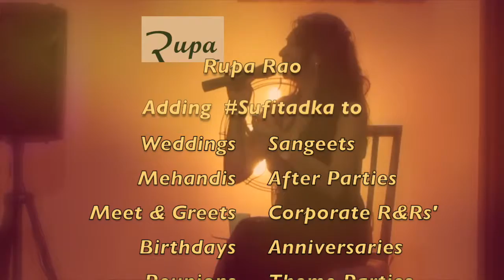Sufi Songs by Rupa Rao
Rupa Rao ~ Lead singer, Founder of Bollywood Band Saaz...ish, a musical conspiracy. Composer of Hindi Pop album "Palken"
Emcee/Anchor for Corporate & Social Events will add energy and non stop fun to your event!